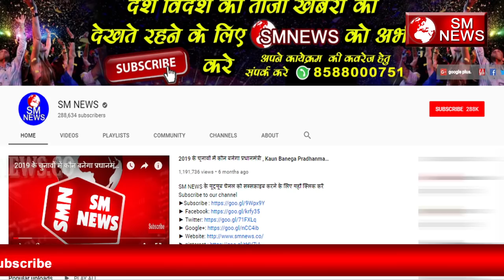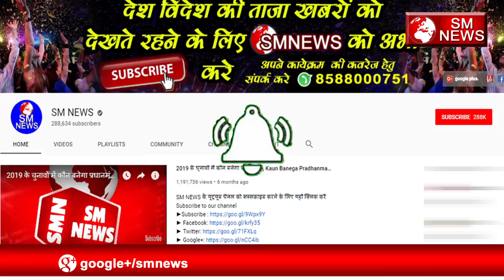पूरे देश से 74 सीटों पर सिमट जाएगी बीजेपी अखिलेश यादव